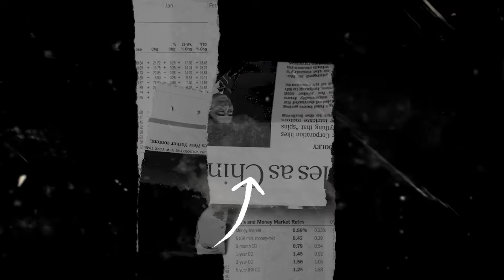DESY TATA TAMPIL MERAH SEGER! ~ LALI JANJINE OM MANDALA LIVE PAB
Title    : Lali Janjine
Cipt    : S Harsono
Vocal : Desy Tata